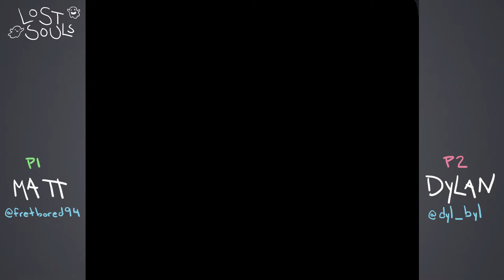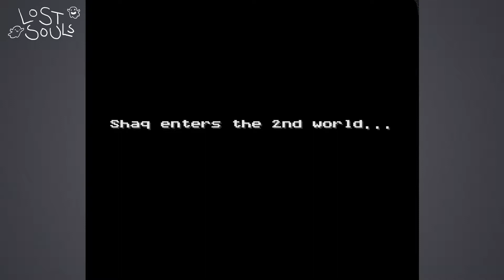LOST SOULS: Grab Bag Ep. 2 - A Word From Our Sponsors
Matt plays Shaq Fu, while Dylan lays it on thick with the faux advertising.

Theme of the week: "Buy Somethin' Will Ya!" from Earthbound